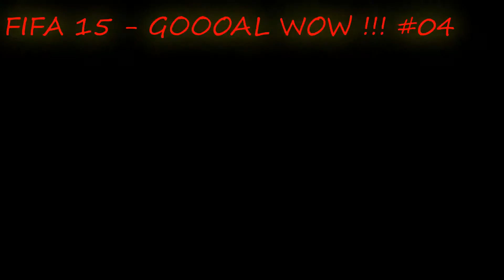[FIFA 15 - BEST GOL #04] Compilation Ever Top Best Gols WOW Shoot Belli Gameplay 1080p ITA Tutorial